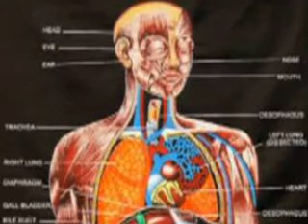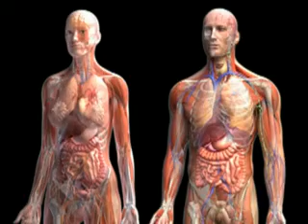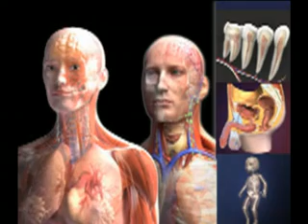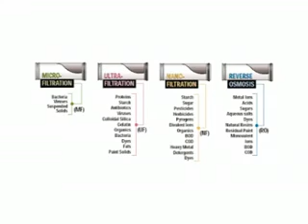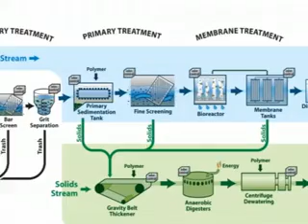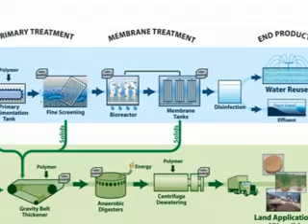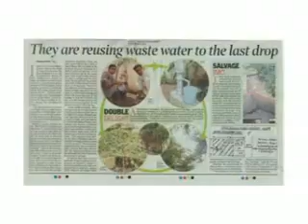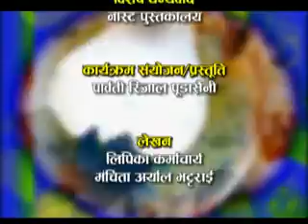NAST TV Program 2071 09 19